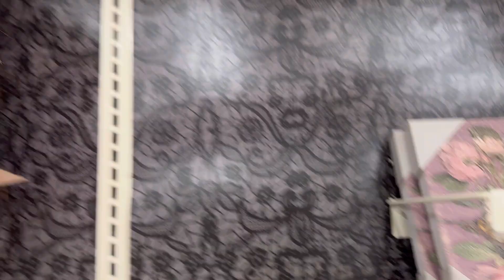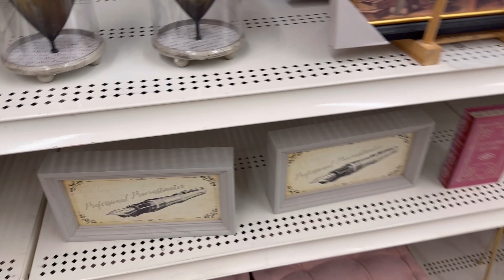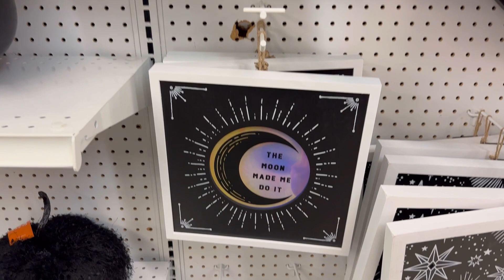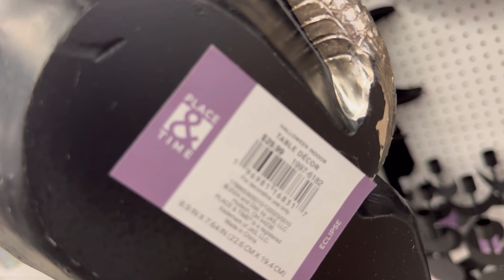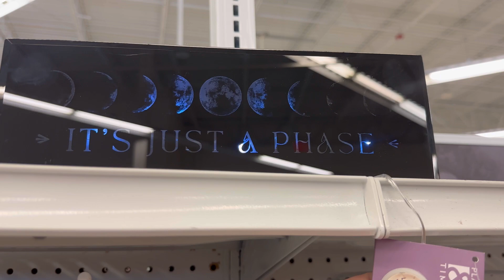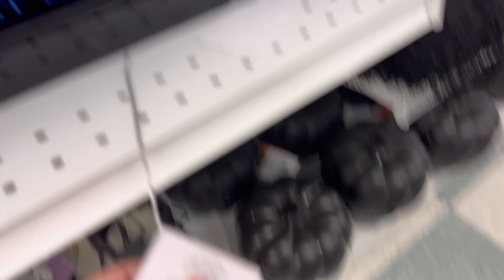Code Orange Hunting//JoAnn Fabrics & Michael’s//It’s Finally Here!! 🎃💀🌠🌌